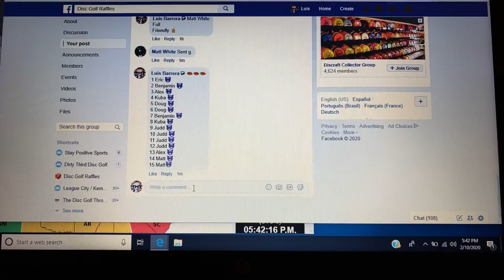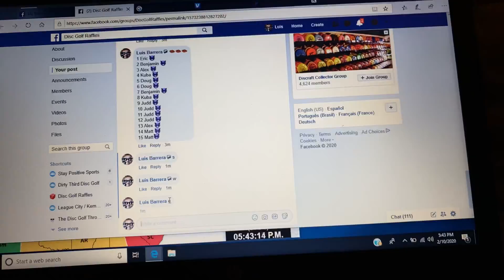February 10, 2020